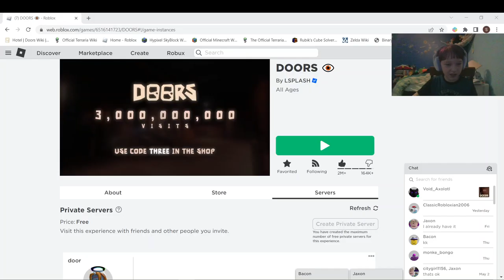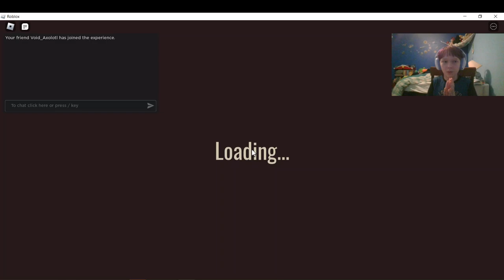Getting to A-1000 (Doors Part 59)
Credits to Kane Pixels for my intro and outro